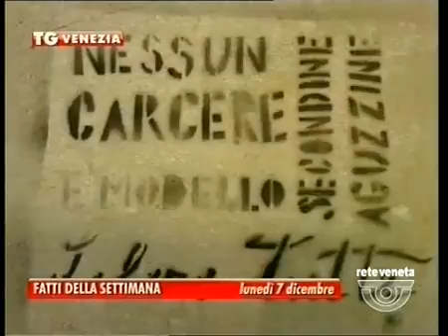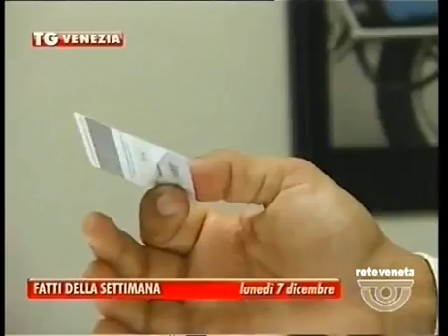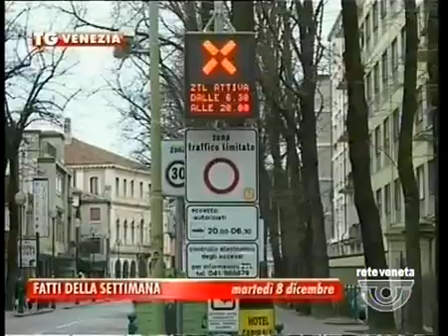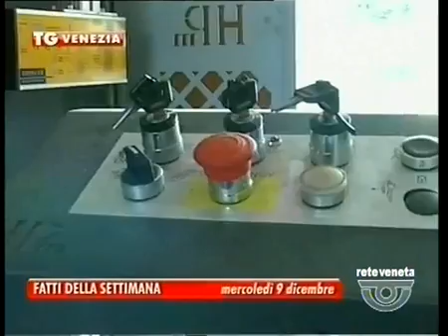TG VENEZIA - Edizione completa domenica 13 dicembre 2015